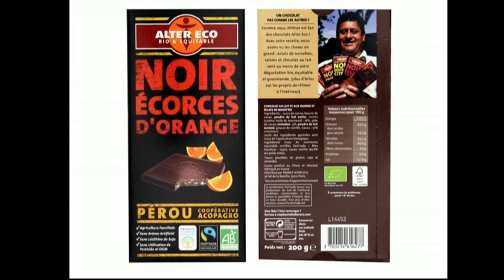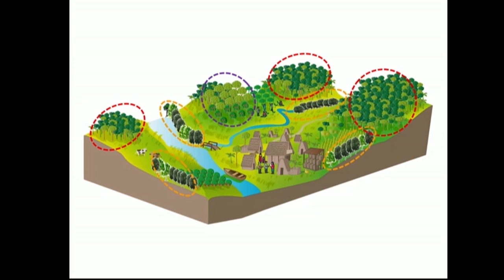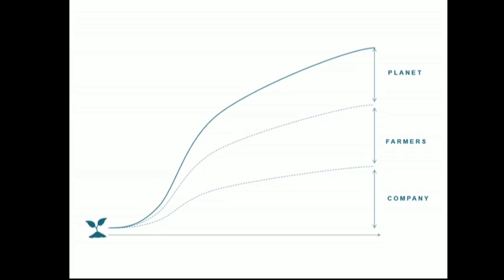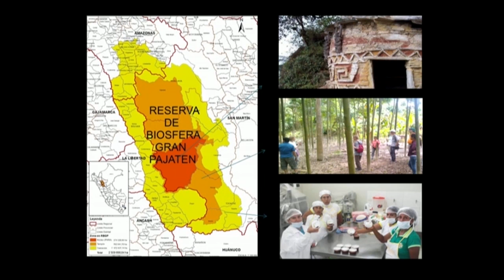Tristan Lecomte - Pecha Kucha Style Night - GLF 2015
Title of presentation:
Insetting via Agroforestry at landscape level

About the presentation:
Offsetting the socio-environmental footprint of an organization via Agroforestry within its own supply chain could benefit 500 million people and generate 5 billion additional Euros yearly by 2025. The question is: how to scale up?